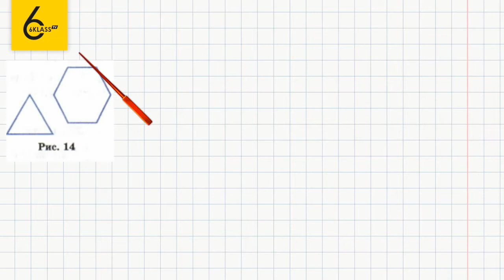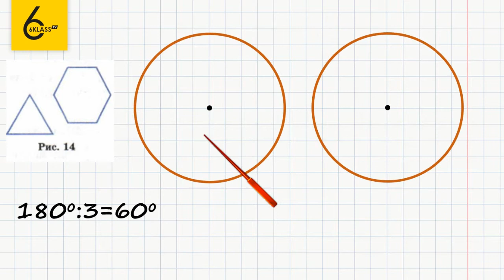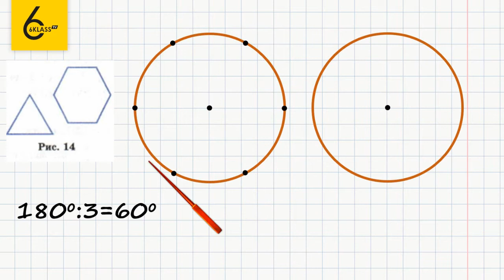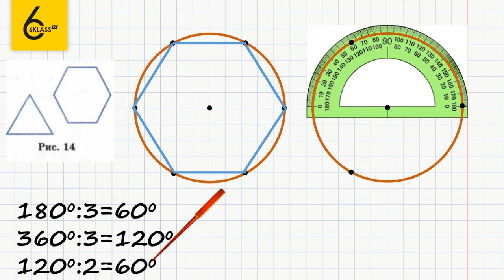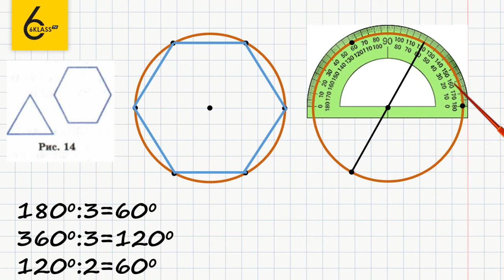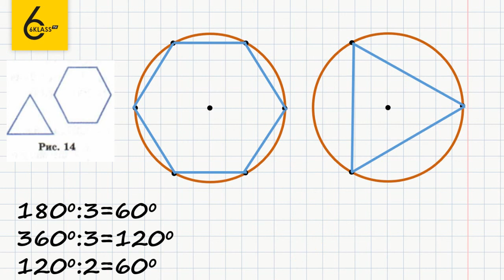Задание №287 - ГДЗ по математике 6 класс (Виленкин)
Для того чтобы выполнить задание №287, в котором требуется вписать фигуры в окружность, нужно уметь пользоваться транспортиром.
Это задание не займет у вас много времени, а если вы воспользуетесь нашим видео-решением, то вам хватит 7-ми минут вашего времени.